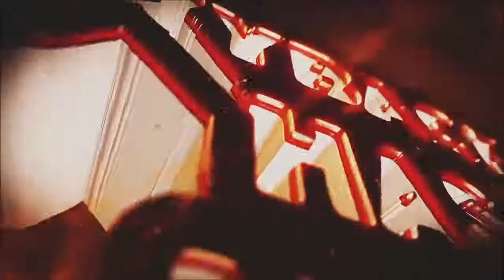Taco Bell Reaper Ranch Tortilla Chips Food Review Ryback Has Heat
Food review food challenge